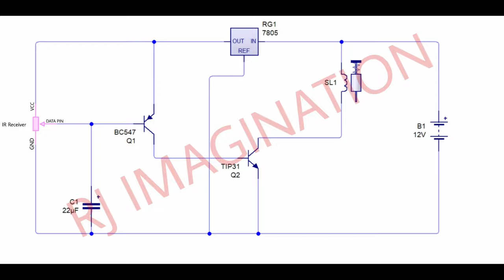Remote control Door lock circuit using transistors only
In this video we are going to remote control make door lock system, you can control this circuit with any remote control like TV, home theater ac remote, etc.
you can control your house main door with tv remote with the help of this circuit

If you have any questions ask us in comment